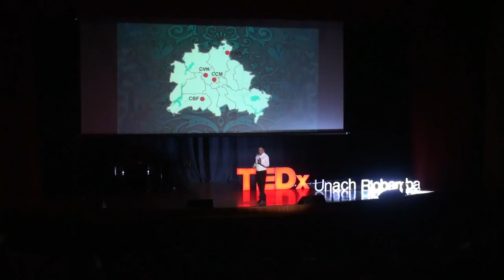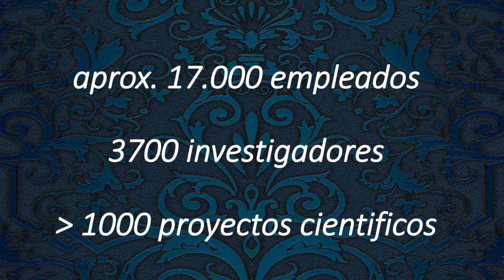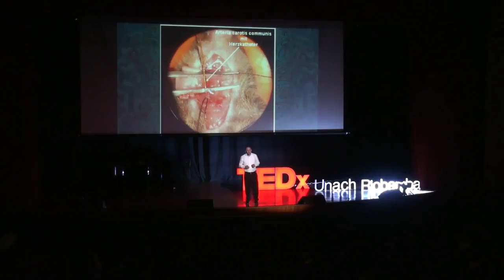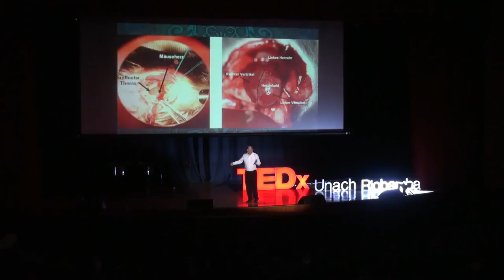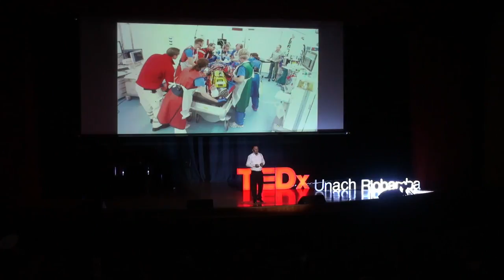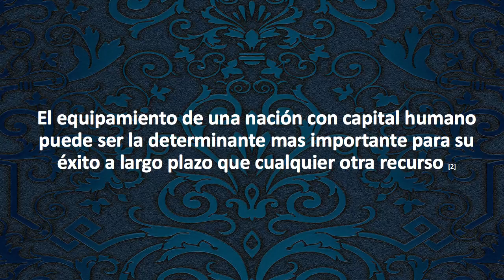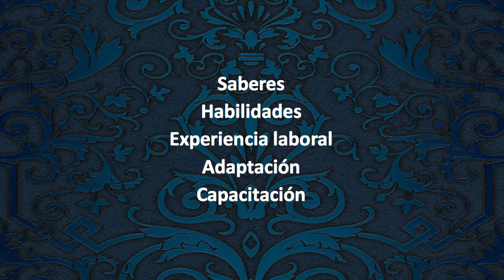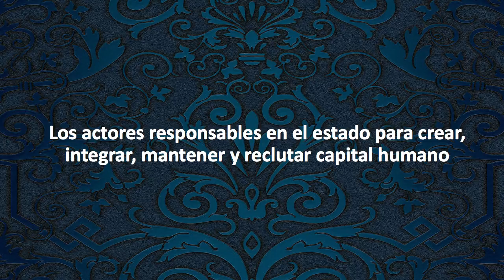El capital humano | Aymaru Yaulema Riss | TEDxUnachRiobamba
Aymaru denota la importancia del grado de formación-preparación de una persona en sus diferentes facetas, como parte de un proceso productivo y evolutivo de una sociedad y no solo como un requisito puntual para alguna designación específica.  Aymaru nació en Berlin y es médico de la Universidad “Charité – Universitaetsmedizin Berlin”, Alemania. En el año 2011 obtuvo el grado académico “Doctorado en Medicina” con una investigación experimental de laboratorio, fue parte del grupo de investigación de la Unidad de Cardiología y Neumología, Clínica de Medicina II de la Charité – Campus Benjamin Franklin. Traduce Latín, habla Alemán, Ingles, Francés y Español. This talk was given at a TEDx event using the TED conference format but independently organized by a local community.